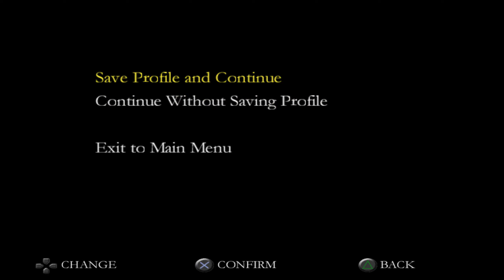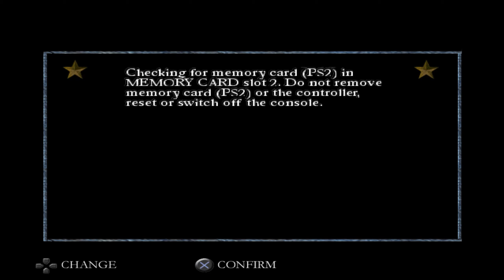Gravar 2021 03 09 16 33 30 37